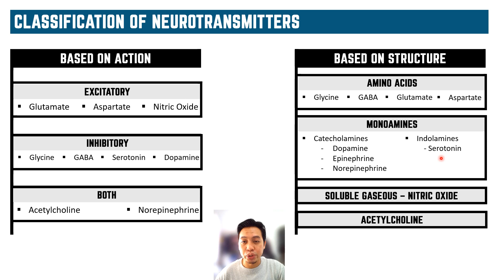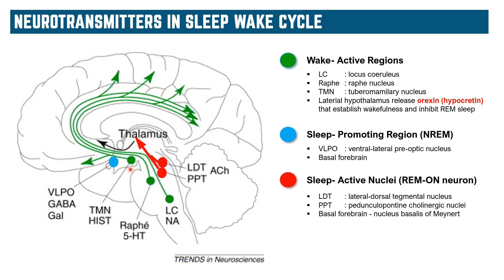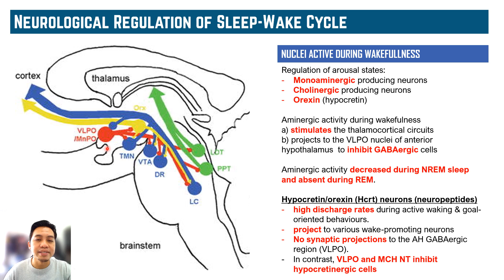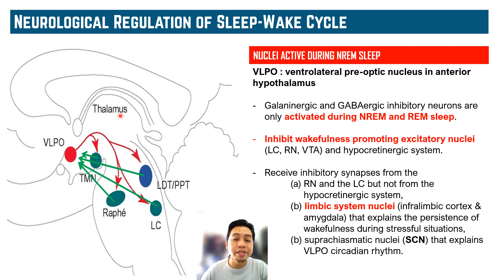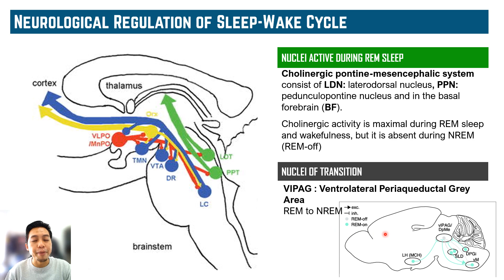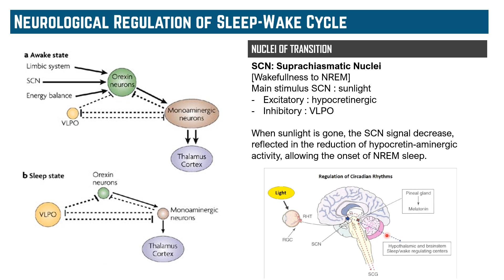Reticular Activation System (Part 3)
This video discusses neurological regulation of the sleep-wake cycle